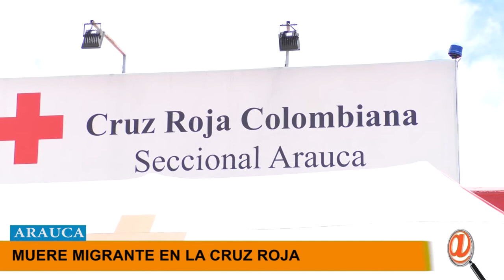PERSONA DE NACIONALIDAD VENEZOLANA MURIÓ POR LA FALTA DE MEDICAMENTOS EN SU PAÍS